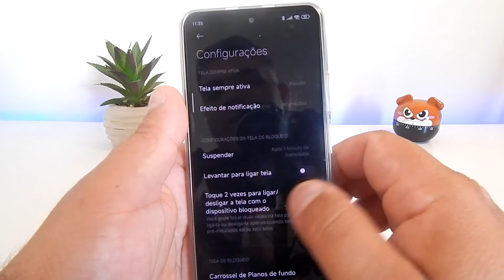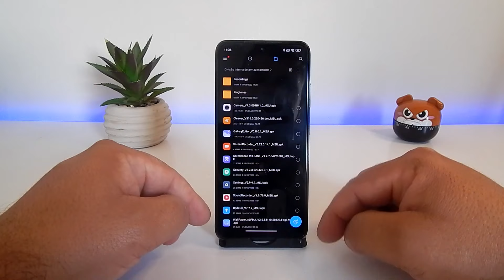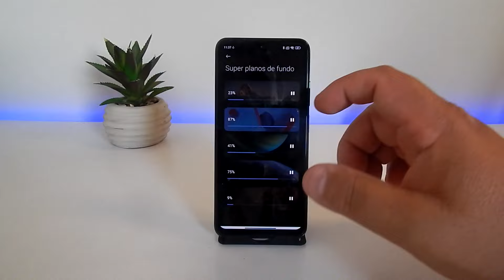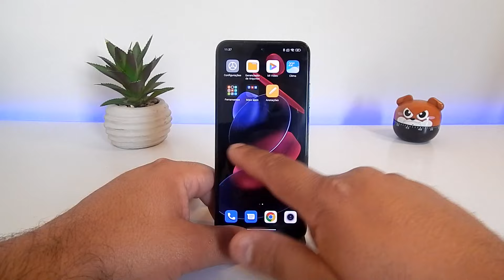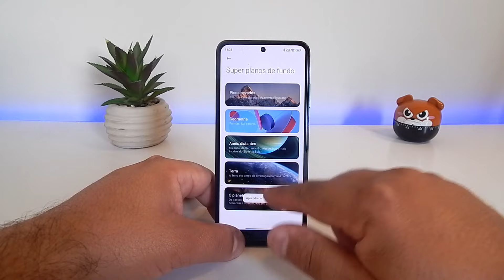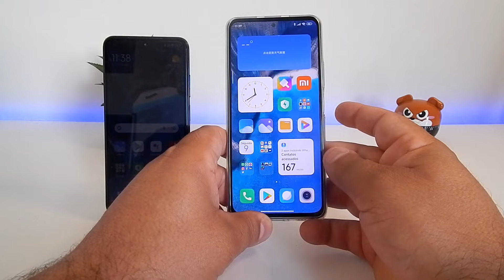SUPER WALLPAPERS ATUALIZADOS